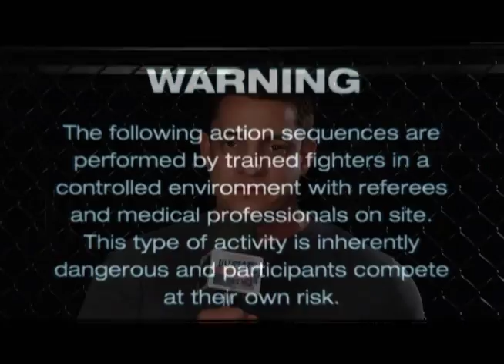UCTC present UCE KO 13 MMA, Boxing, Kickboxing in Salt Lake City, Utah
This episode features Mike Gates, James McFadden, Travis White, Ruben Flores, Pocket, Jamie 'Boogie' Anton, Beans & Rice, and Brandon Melendez vs Justin Wright.

Are you ready for a Sweat-Dripping, Fat-Melting, Calorie Burning GOOD TIME???

If so, join our Fitness Kickboxing, Muay Thai, Jiu Jitsu, or Boxing classes in Salt Lake City, and servicing South Salt Lake, Millcreek, Sugarhouse and West Valley City, Utah.